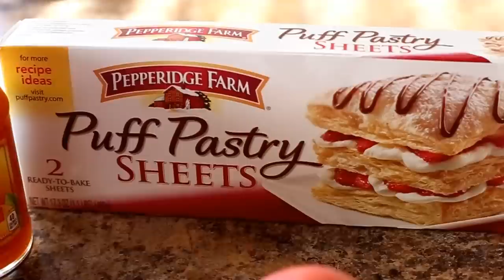Apple Roses Dessert Recipe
Baked Apple Roses Dessert Recipe!
Taste like apple pie but looks like real rose!
This easy dessert recipe is perfect to celebrate fall, or celebrate any other holidays like Thanksgiving, Christmas or even Valentines Day!

ALWAYS IN MY KITCHEN:

Coffee Maker
Vitamix Blender
Glass Mixing Bowls

Best wishes,
Love

-Canon Camera

-Sony Camera

-Camera lens

-Camera Macro lens

-Video Lights

-Camera holder

-Camera Tripod